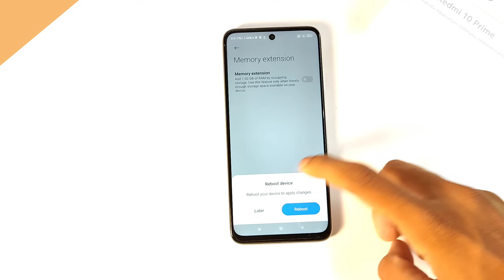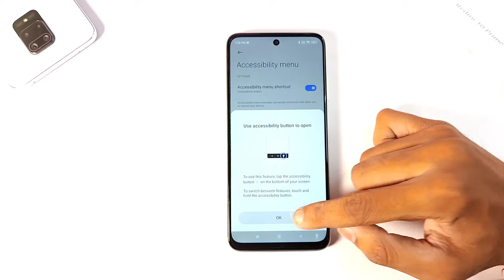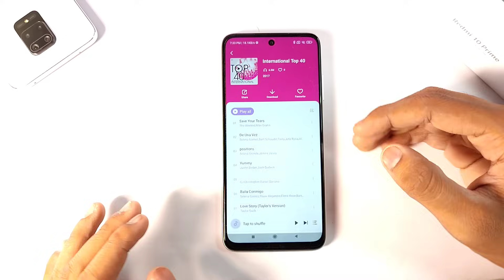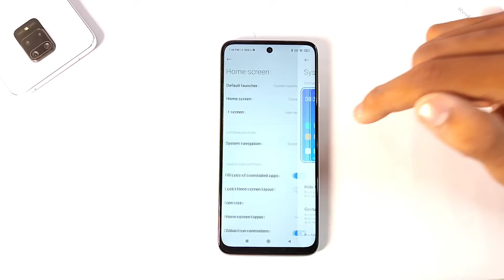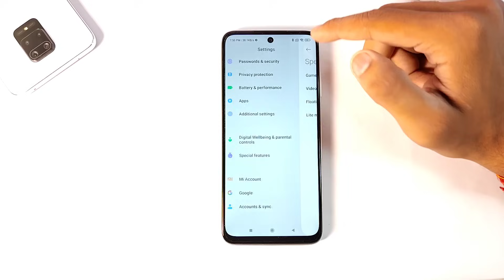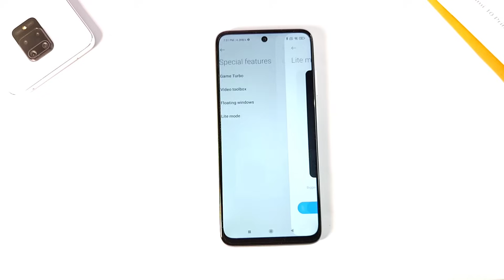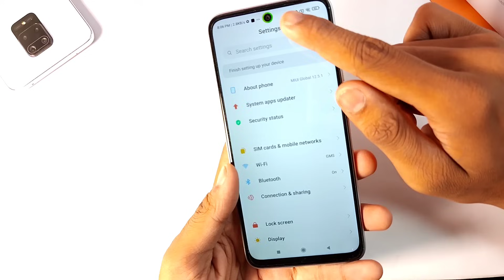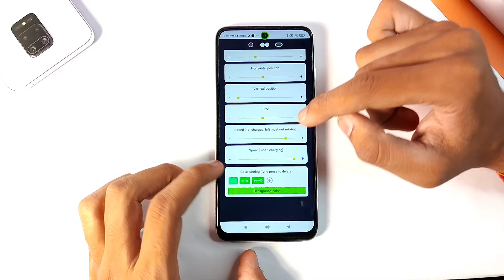Redmi 10 Prime Tips & Tricks | Redmi 10 Prime 45+ Hidden Features Tips & Tricks in Hindi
Redmi 10 Prime
Redmi 10 Prime Back Cover
Redmi 10 Prime Glass

Timestamp:
00:00 Redmi 10 Prime Features
00:35 Redmi 10 Prime Tricks
03:41 Redmi 10 Prime Tips & Tricks
09:09 Redmi 10 Prime Voice Changer?
11:24 Redmi 10 Prime Hidden Features